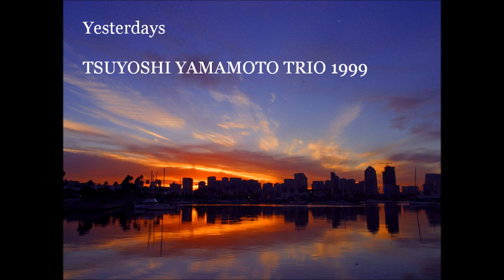Tsuyoshi Yamamoto Trio - Yesterdays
Tsuyoshi Yamamoto Trio
Recorded at Take One Studio, Tokyo on Aug 8, 1999